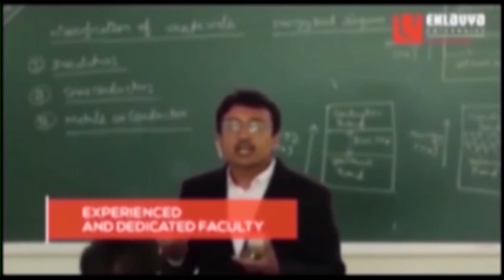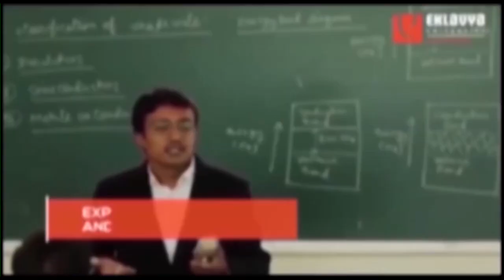मध्य प्रदेश पंचायत चुनाव को लेकर सुप्रीम कोर्ट से बड़ी खबर-देखिये क्या हुआ